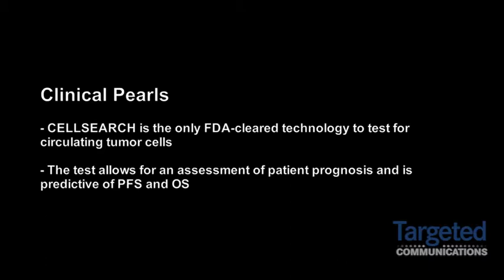Dr. Liu Describes the CELLSEARCH Circulating Tumor Cell Test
Minetta Liu, MD, Breast Cancer Specialist, Mayo Clinic, Rochester, Minnesota, describes the CELLSEARCH® CTC Test, which allows for an assessment of patient prognosis.